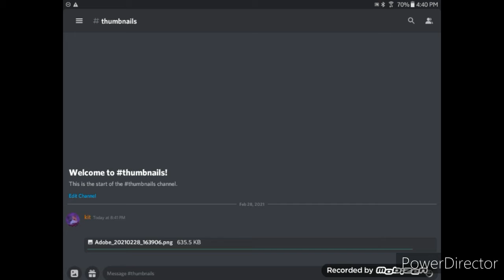so i revealed a secret thumbnail (Read Description)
why i make it?